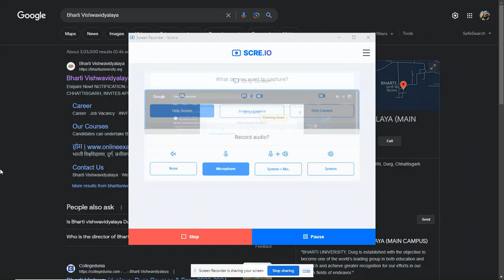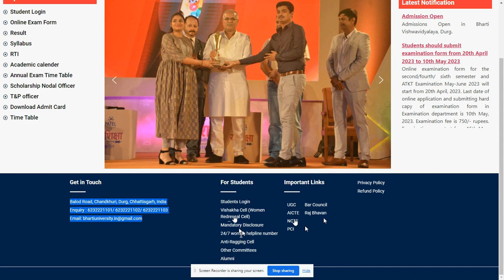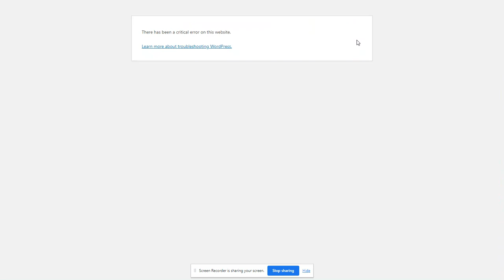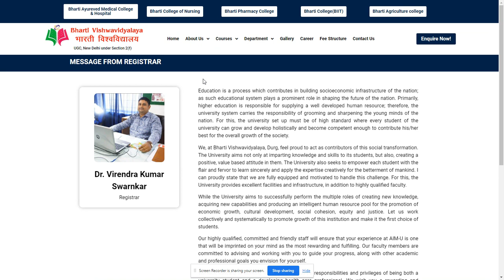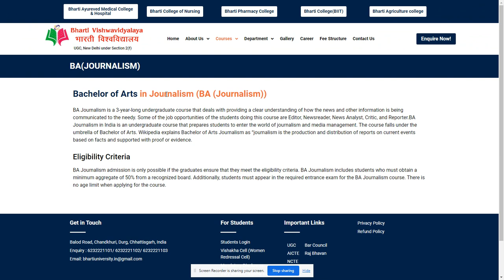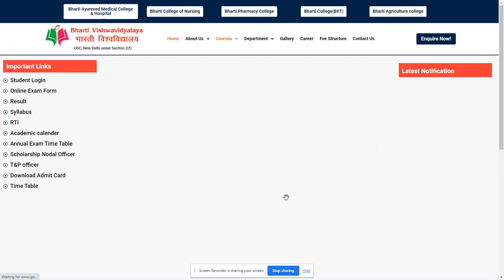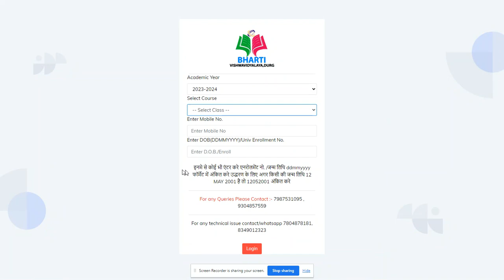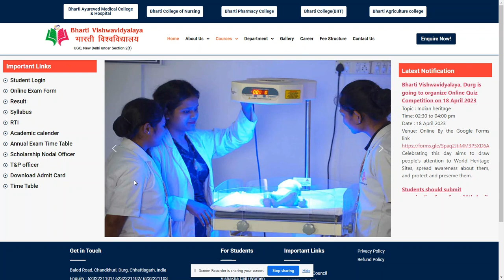Bharti Vishwavidyalaya (BV) in Durg, Chhattisgarh full details.---SearchMe (All-in-one-dunia)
As a society, we organize exciting new events regularly that provide valuable opportunities to make friends, to learn, and most importantly, to promote the .excellent quality of education and mentoring for the students, aspiring to be competent professionals in Information Technology and Education from year 1999.

Address :-
Balod Road, Chandkhuri, Durg,
Chhattisgarh, India
Pin: 491001